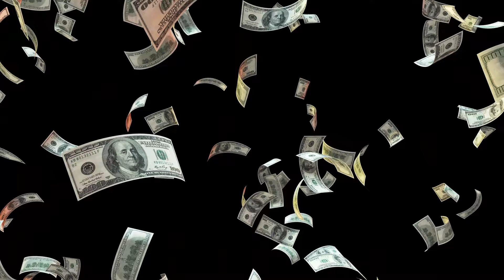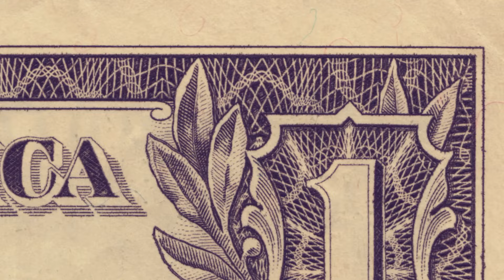Cochè Vil Band - Intro Mission (feat. Marco Minnemann)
0:00 Intro
1:10 Melody
1:30 Prog
2:26 Voices
3:15 Intermediate
3:48 Prog II
4:11 Voices II
4:48 Final

"Intro Mission" new song for a new work.

Marco Minnemann - Drums
Sebas Mato - Electric Guitars
Cochè Vil - Electric Guitars & Bass

Sebastián Mato - Produced
Mixed by Austin Deptula

Spotify 🔻TIDAL 🔻 Facebook 🔻Apple Music🔻 Oficial Web

Coché Vil en Amazon 🔻